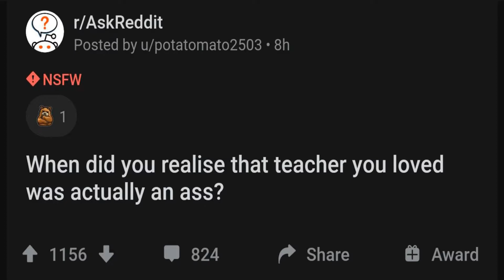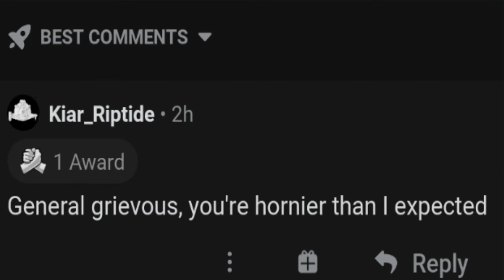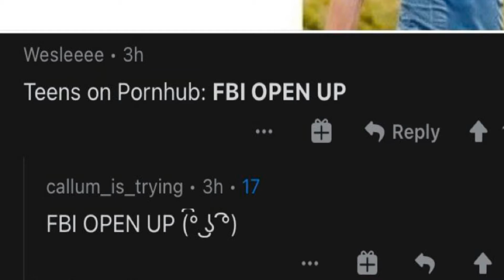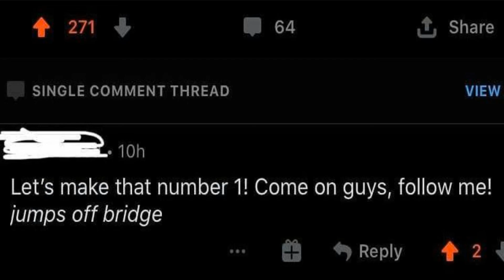Nazis avoiding getting identified after WW2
Cursed comments part 8